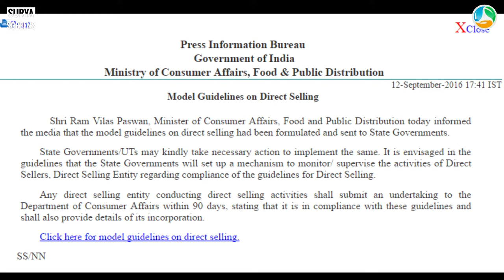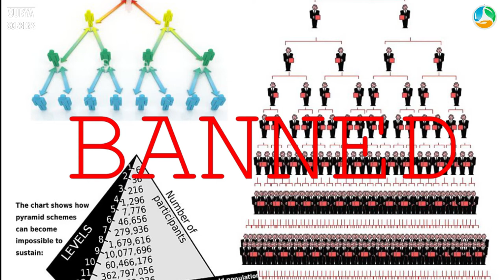DIRECT SELLING - BUSINESS OF THE FUTURE | Voice Mr Gopakumar